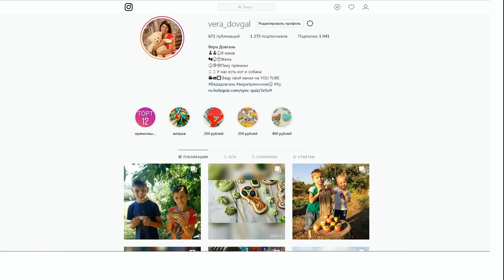♥Хуторянка ✔ГОЛОЛЕД ✔ЗИМА НА УЛИЦЕ СТЕПНОЙ ✔ 30 НОЯБРЯ 2018